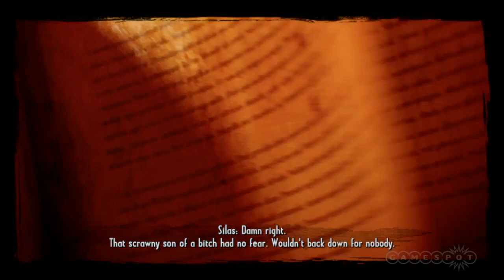GameSpot Reviews - Call of Juarez: Gunslinger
Mark dons his six-shooter and takes on outlaws in Ubisoft's wonderfully thrilling, arcade-style shooter Call Of Juarez: Gunslinger.

Follow Call of Juarez: Gunslinger at GameSpot.com!